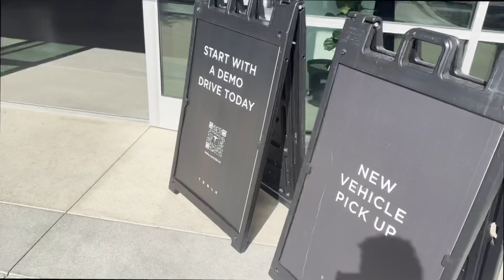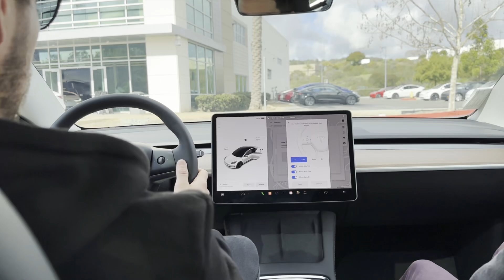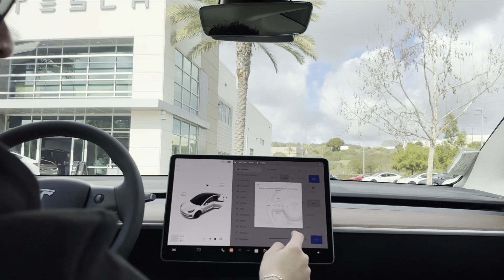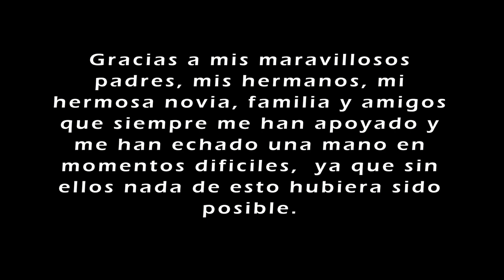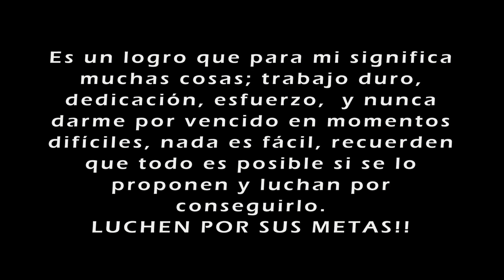Tesla Día de entrega - Delivery Day! Me entregan mi nuevo Tesla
Les comparto esta gran experiencia de cuando fui a recoger mi nuevo 2023 Tesla Model 3 Performance , un nuevo miembro del canal, les compartire mis experiencias con este coche Electrico,  fue un proceso muy sencillo y para nada entesaste,  desde la compra del carro que por cierto fue como comprar en las tiendas de Amazon en linea, super sencillo todo el proceso, graicas a todas las personas que me ayudaron con la asesoría de la compra , un coche que sin duda alguna es de los mejores del mercado hablando de EV, sus grandisimas prestaciones y el diseno fue algo que me encantaron de este carro, mas delante pienso comprarle algunos accesorios para que se vea mejor y tambien para que se conserve por mas tiempo    Gracias a todos por su gran apoyo, a todas las personas que han dejado su comentario y saludos,  Gracias !!

COMPARTE!!!